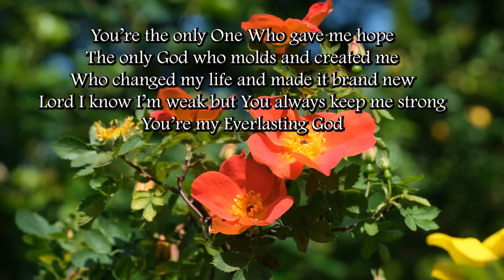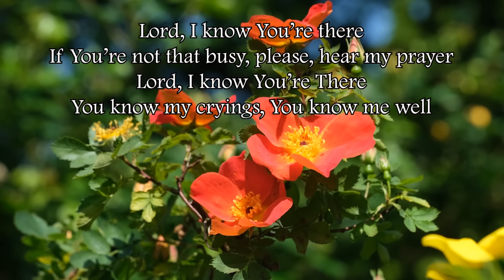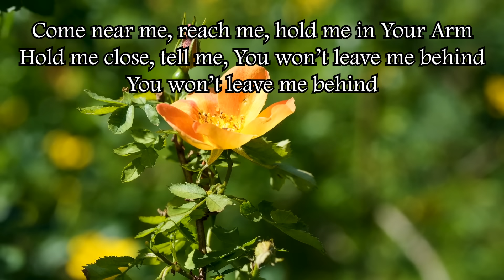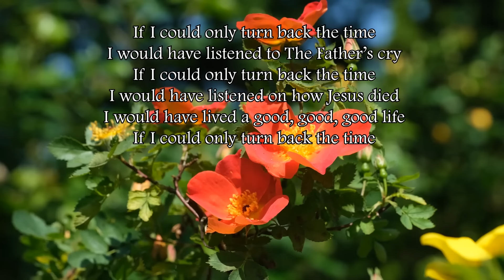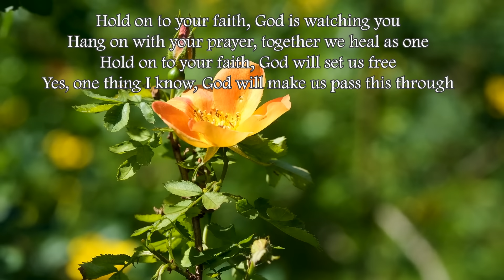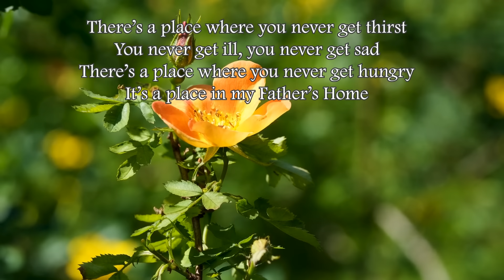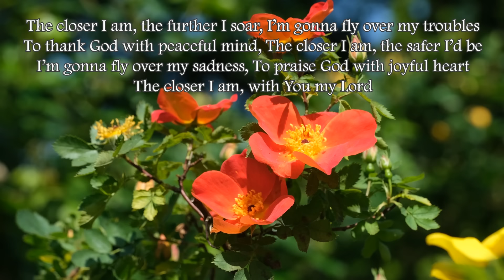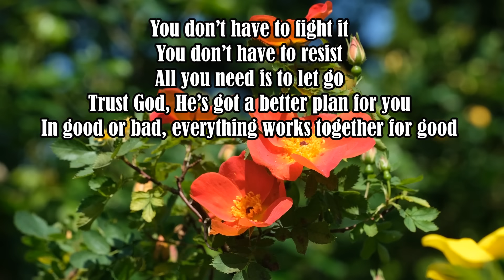Everlasting God/Lord I'm Nothing Without You by Lifebreakthrough Music